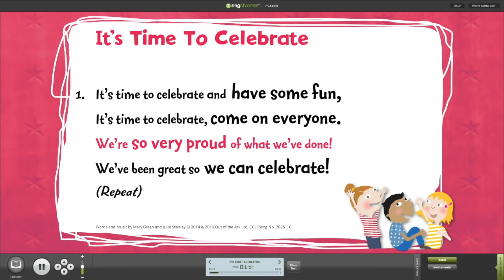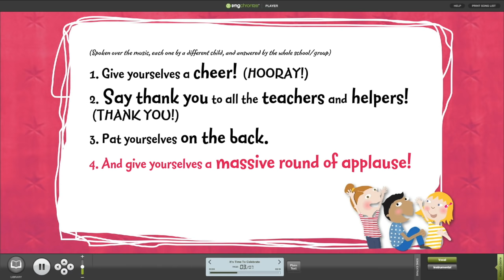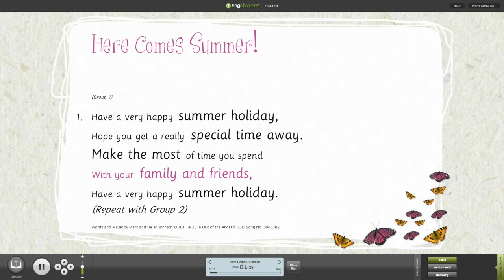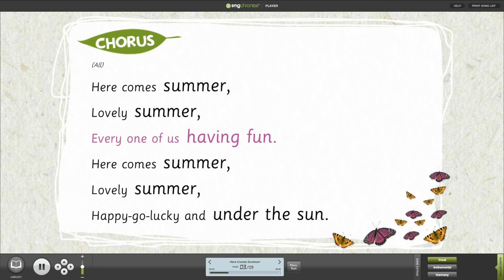School Top Leavers' Songs Compilation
Top Primary School Leavers' Songs.
These songs are perfect for leavers’ assemblies, end of term concerts or for singing in the classroom.